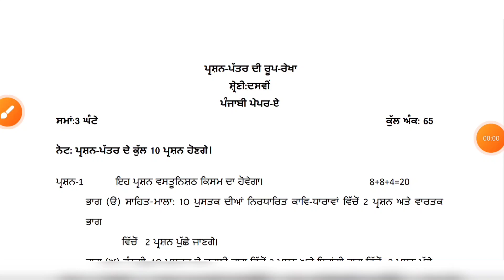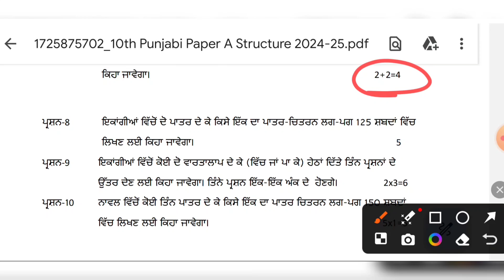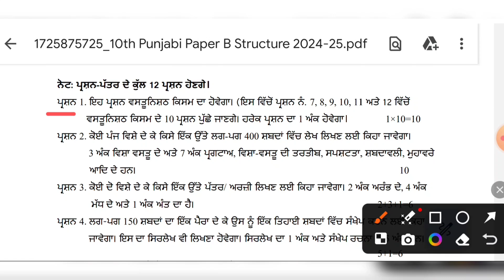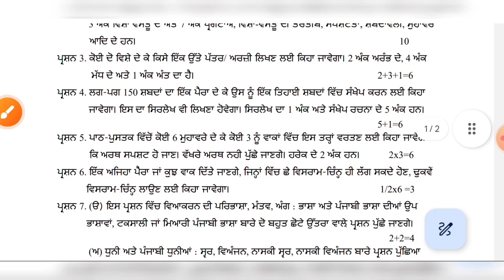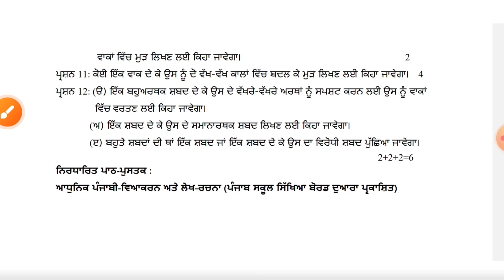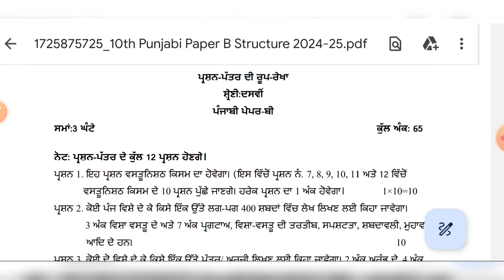ਪੰਜਾਬੀ ਪੇਪਰ ' ਏ ' ਅਤੇ ' ਬੀ ' , ਜਮਾਤ : ਦਸਵੀਂ ਲਈ || Punjabi Paper , 10th class :: 2024 - 25